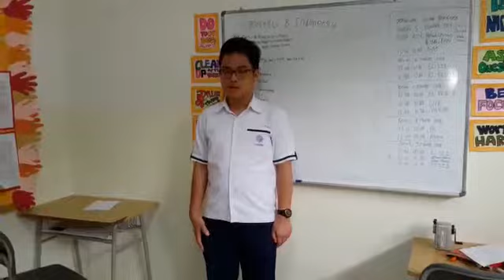Ujian Praktek Bahasa Inggris Di Madania School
Hanif Riyadi